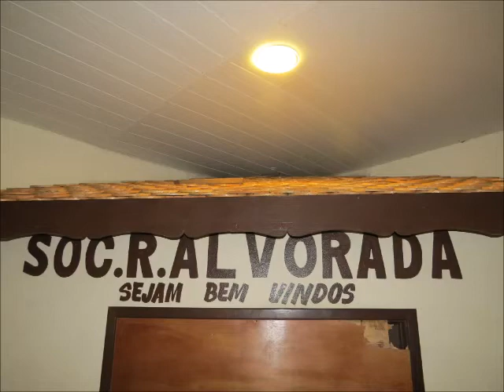𝒥𝒶𝓇𝒶ℊ𝓊𝒶́ 𝒹ℴ 𝒮𝓊𝓁 – 𝒮𝒞 - 𝒮ℴ𝒸𝒾ℯ𝒹𝒶𝒹ℯ 𝒜𝓁𝓋ℴ𝓇𝒶𝒹𝒶 - 𝒥ℯ𝓃𝒾𝒻ℯ𝓇 𝒞𝒶𝓂𝒾𝓁ℯ ℒℯ𝓃𝒽𝒶𝓇𝒹𝓉 - 09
𝒫𝒶𝓉𝓇𝒾𝓂ℴ̂𝓃𝒾ℴ 𝒞𝓊𝓁𝓉𝓊𝓇𝒶𝓁 𝒹ℴ 𝒮𝒸𝒽𝓊̈𝓉𝓏ℯ𝓃𝓋ℯ𝓇ℯ𝒾𝓃 ℛ𝒾ℴ 𝒞ℯ𝓇𝓇ℴ ℐℐ – 𝒮ℴ𝒸𝒾ℯ𝒹𝒶𝒹ℯ 𝒜𝓁𝓋ℴ𝓇𝒶𝒹𝒶 ℋ𝒶́ 79 𝒶𝓃ℴ𝓈 ℴ 𝓅𝓇ℯ𝓈𝒾𝒹ℯ𝓃𝓉ℯ 𝒹𝒶 ℛℯ𝓅𝓊́𝒷𝓁𝒾𝒸𝒶 𝒢ℯ𝓉𝓊́𝓁𝒾ℴ 𝒱𝒶𝓇ℊ𝒶𝓈 𝒶𝓈𝓈𝒾𝓃𝒶𝓋𝒶 ℴ 𝒟ℯ𝒸𝓇ℯ𝓉ℴ-ℒℯ𝒾 𝓃º 25 𝒹ℯ 30 𝒹ℯ 𝓃ℴ𝓋ℯ𝓂𝒷𝓇ℴ 𝒹ℯ 1937, 𝓆𝓊ℯ 𝒾𝓃𝓈𝓉𝒾𝓉𝓊𝒾́𝒶 ℴ 𝒯ℴ𝓂𝒷𝒶𝓂ℯ𝓃𝓉ℴ ℯ ℴ ℛℯℊ𝒾𝓈𝓉𝓇ℴ 𝓅ℯ𝓁ℴ 𝒟ℯ𝒸𝓇ℯ𝓉ℴ 𝓃º 3.551, 𝒹ℯ 4 𝒹ℯ 𝒶ℊℴ𝓈𝓉ℴ 𝒹ℯ 2000, 𝓅ℯ𝓁ℴ 𝓅𝓇ℯ𝓈𝒾𝒹ℯ𝓃𝓉ℯ ℱℯ𝓇𝓃𝒶𝓃𝒹ℴ ℋℯ𝓃𝓇𝒾𝓆𝓊ℯ 𝒞𝒶𝓇𝒹ℴ𝓈ℴ. 𝒩ℯ𝓈𝓉𝒶 𝓅ℯ𝓇𝓈𝓅ℯ𝒸𝓉𝒾𝓋𝒶 𝒶 𝒮ℴ𝒸𝒾ℯ𝒹𝒶𝒹ℯ 𝒜𝓁𝓋ℴ𝓇𝒶𝒹𝒶 𝒹ℯ ℛ𝒾ℴ 𝒞ℯ𝓇𝓇ℴ ℐℐ, ℯ𝓂 29 𝒹ℯ ℴ𝓊𝓉𝓊𝒷𝓇ℴ, 𝓈ℯ𝓃𝒹ℴ 𝓊𝓂𝒶 ℯ𝓃𝓉𝒾𝒹𝒶𝒹ℯ 𝒶𝓈𝓈ℴ𝒸𝒾𝒶𝓉𝒾𝓋𝒾𝓈𝓉𝒶 ℴ𝓇ℊ𝒶𝓃𝒾𝓏ℴ𝓊 ℯ 𝒸ℯ𝓁ℯ𝒷𝓇ℴ𝓊 𝒶 𝒻ℯ𝓈𝓉𝒶 𝒹ℴ 𝒫𝒶𝓉𝓇𝒾𝓂ℴ̂𝓃𝒾ℴ 𝒞𝓊𝓁𝓉𝓊𝓇𝒶𝓁 𝒢ℯ𝓇𝓂𝒶̂𝓃𝒾𝒸ℴ (𝓅ℴ𝓂ℯ𝓇𝒶𝓃𝒶 ℯ 𝒶𝓁ℯ𝓂𝒶̃). 𝒜𝓈𝓈𝒾𝓂, 𝒶𝓉𝓇𝒶𝓋ℯ́𝓈 𝒹ℯ𝓈𝓉𝒶 ℯ𝒹𝒾𝒸̧𝒶̃ℴ 𝒹ℴ ℯ𝓋ℯ𝓃𝓉ℴ 𝒻ℴ𝓁𝒸𝓁ℴ́𝓇𝒾𝒸ℴ, 𝓈ℯℊ𝓂ℯ𝓃𝓉ℴ 𝓇𝒶𝒾𝓃𝒽𝒶 𝒹ℴ 𝓉𝒾𝓇ℴ 𝒶ℴ 𝒶𝓁𝓋ℴ 𝒹𝒶 𝒮ℯ𝓃𝒽ℴ𝓇𝒾𝓉𝒶, 𝒥ℯ𝓃𝒾𝒻ℯ𝓇 𝒞𝒶𝓂𝒾𝓁ℯ ℒℯ𝓃𝒽𝒶𝓇𝒹𝓉, 𝓈ℯ𝓃𝒹ℴ 𝒶 𝒸ℴ𝓇𝓉ℯ 𝒸ℴ𝓂𝓅𝓁ℯ𝓉𝒶 𝓅ℯ𝓁𝒶𝓈 𝓈ℯ𝓃𝒽ℴ𝓇𝒶𝓈, ℳ𝒶𝓇𝒸𝒾𝒶 𝒹𝒶 𝒮𝒾𝓁𝓋𝒶 (1ª 𝓅𝓇𝒾𝓃𝒸ℯ𝓈𝒶) ℯ ℰ𝓁𝒾𝓏𝒶𝓃𝒹𝓇𝒶 ℬℯ𝓇𝓁𝒶𝓃𝒹𝒶 (2ª 𝓅𝓇𝒾𝓃𝒸ℯ𝓈𝒶), ℴ 𝓂ℯ𝓈𝓂ℴ 𝒻ℴ𝒾 𝓂ℴ𝓁𝒹𝒶𝒹ℴ 𝓅ℯ𝓁ℴ 𝒸𝒶𝓇𝒶́𝓉ℯ𝓇 𝒸ℴ𝓂𝓊𝓃𝒾𝓉𝒶́𝓇𝒾ℴ ℯ 𝒹ℯ 𝓋𝒶𝓁ℴ𝓇 𝒸𝓊𝓁𝓉𝓊𝓇𝒶𝓁. 𝒜 ℬ𝒶𝓃𝒹 𝒮𝒶𝒻𝒾𝓇𝒶, 𝒹ℴ ℛ𝒾ℴ 𝒢𝓇𝒶𝓃𝒹ℯ 𝒹ℴ 𝒮𝓊𝓁 𝒶𝒷𝓇𝒾𝓁𝒽𝒶𝓃𝓉ℴ𝓊 ℴ ℯ𝓋ℯ𝓃𝓉ℴ 𝒹𝓊𝓇𝒶𝓃𝓉ℯ 𝒶 𝓉𝒶𝓇𝒹ℯ 𝓅ℴ𝓇 𝓇ℯ𝓅ℯ𝓇𝓉ℴ́𝓇𝒾ℴ𝓈 𝓂𝓊𝓈𝒾𝒸𝒶𝒾𝓈 𝒶𝓉𝓊𝒶𝒾𝓈 ℯ 𝒶𝓃𝓉𝒾ℊℴ𝓈. 𝒪 ℯ𝓋ℯ𝓃𝓉ℴ 𝒸ℴ𝓃𝓉ℴ𝓊 𝒸ℴ𝓂 𝒶 𝓉𝓇𝒶𝒹𝒾𝒸𝒾ℴ𝓃𝒶𝓁 𝓇𝒾𝓉𝓊𝒶𝓁𝒾́𝓈𝓉𝒾𝒸𝒶 𝒻ℴ𝓁𝒸𝓁ℴ́𝓇𝒾𝒸𝒶 𝒹ℯ 𝓂𝒶𝒿ℯ𝓈𝓉𝒶𝒹ℯ𝓈, 𝓉𝒶𝓇𝒹ℯ 𝒹𝒶𝓃𝒸̧𝒶𝓃𝓉ℯ, 𝒸ℴ𝓂𝓅ℯ𝓉𝒾𝒸̧ℴ̃ℯ𝓈 𝒹ℯ 𝓉𝒾𝓇ℴ 𝒶ℴ 𝒶𝓁𝓋ℴ ℯ 𝒸𝒶𝒻ℯ́ 𝒸ℴ𝓁ℴ𝓃𝒾𝒶𝓁. 𝒜 𝒹𝒾𝓇ℯ𝓉ℴ𝓇𝒾𝒶 𝒹𝒶 𝓈ℴ𝒸𝒾ℯ𝒹𝒶𝒹ℯ 𝒶𝓈𝓈ℴ𝒸𝒾𝒶𝓉𝒾𝓋𝒾𝓈𝓉𝒶 ℯ 𝒶 𝒻𝒶𝓂𝒾́𝓁𝒾𝒶 𝒹𝒶 𝓇𝒶𝒾𝓃𝒽𝒶 ℯ 𝓅𝓇𝒾𝓃𝒸ℯ𝓈𝒶𝓈 𝓇ℯℊ𝒾𝓈𝓉𝓇𝒶𝓂-𝓈ℯ ℴ𝓈 𝒸𝓊𝓂𝓅𝓇𝒾𝓂ℯ𝓃𝓉ℴ𝓈 𝓅ℯ𝓁𝒶 𝒹ℯ𝒻ℯ𝓈𝒶 𝒹ℴ 𝒫𝒶𝓉𝓇𝒾𝓂ℴ̂𝓃𝒾ℴ 𝒞𝓊𝓁𝓉𝓊𝓇𝒶𝓁 𝒹𝒶𝓈 𝒻ℯ𝓈𝓉𝒶𝓈 𝒹ℯ 𝓉𝒾𝓇ℴ 𝒹ℯ 𝓇𝒶𝒾𝓃𝒽𝒶, 𝓈𝒾́𝓂𝒷ℴ𝓁ℴ 𝒹𝒶 𝒾𝒹ℯ𝓃𝓉𝒾𝒹𝒶𝒹ℯ 𝒸𝓊𝓁𝓉𝓊𝓇𝒶𝓁 𝒹ℯ 𝒥𝒶𝓇𝒶ℊ𝓊𝒶́ 𝒹ℴ 𝒮𝓊𝓁/𝒮𝒞.